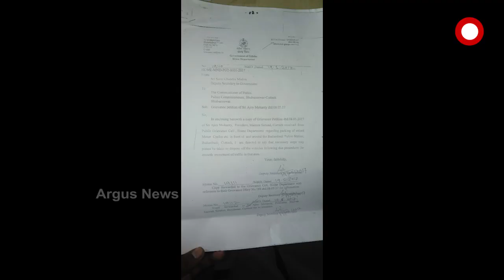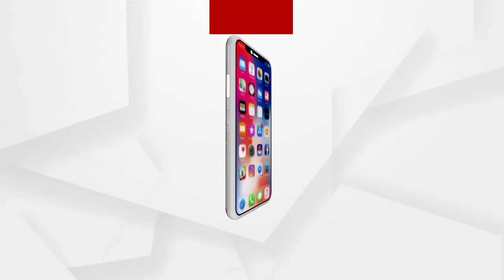ଦୁର୍ଘଟଣାର ନୂଆ ଠିକଣା ବାଦାମବାଡି ଛକ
ଚିନ୍ତା ବଢେଇଲାଣି ବାଦାମବାଡ଼ୀ ଥାନା ଛକ । ଦୁର୍ଘଟଣାର ନୂଆ ଠିକଣା ପାଲଟିଛି ଏହି ଛକ । ଦୀର୍ଘ 10 ବର୍ଷରୁ ପୋଲିସ ଦ୍ୱାରା ଜବତ କରାଯାଇଥିବା ଗାଡ଼ି ରାଜରାସ୍ତା ଉପରେ ରଖାଯାଉଥିବା କାରଣରୁ ଟ୍ରାଫିକ ଜାମ ହେବା ସହ ଦୁର୍ଘଟଣାର ଶୀକାର ହେଉଛନ୍ତି ଲୋକେ.